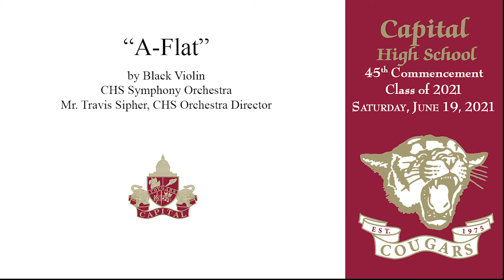2021 CHS Graduation Commencement Song "A-Flat"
“A-Flat”
by Black Violin
CHS Symphony Orchestra
Mr. Travis Sipher, CHS Orchestra Director